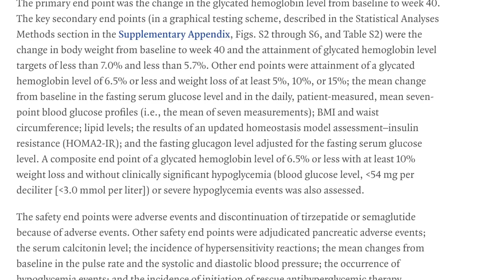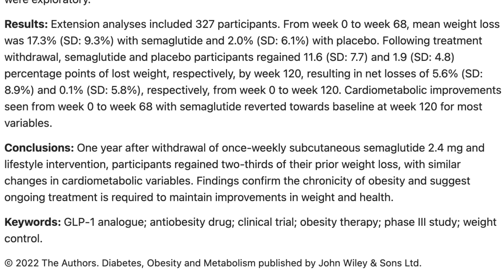Ozempic for over 40 weight loss - is it safe? is it effective?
Chapters:
00:00 - Introduction to Ozempic and Wegovy for women over 40
02:00 - How the drugs work for weight loss
03:00 - Comparison of Ozempic and Wegovy
04:00 - Effectiveness, side effects, and studies
06:00 - Long-term risks and muscle loss concerns
07:30 - Taking precaution
09:10 - Final thoughts